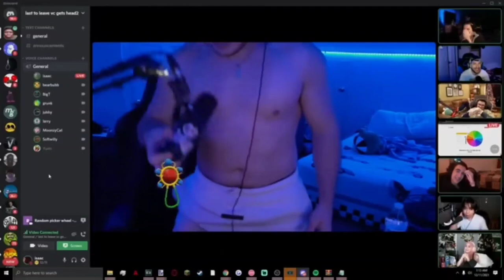"This baby is 5'10"" Isaacwhy clip